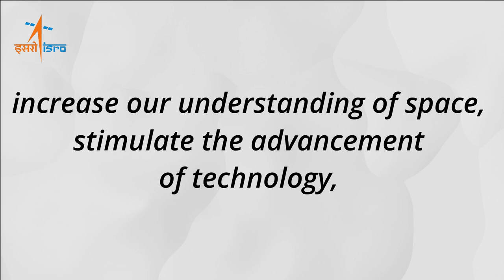It's copy right video from ISRO why we are going to moon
ISRO new video
ISRO Chandra Yan 2
Why we going to moon